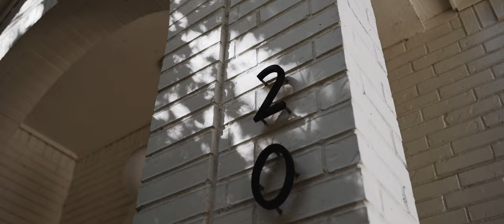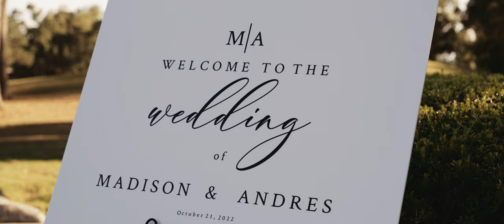Madison + Andres Dreamy Wedding by Reverent Wedding Films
Wed Society Featured Vendors:
Bridal Gown + Accessories / Belle Âme Bridal
Hair + Makeup / Etoilly Artistry
Entertainment / Elevated AV Production
Catering, Venue / The Woodland Country Club

Other Local Vendors: Ann Mark Photo · ICON Jewels · Susie’s Cakes & Confections · Deco Cakes · EB Inc. · Johanna Terry Events · Crown Embossing · Dakota Scott · Majesty & Lee’s Limousines · En Vogue Events